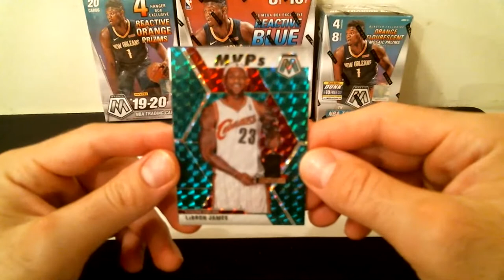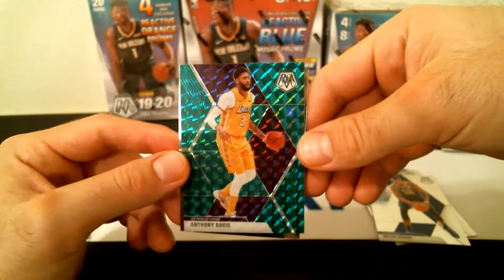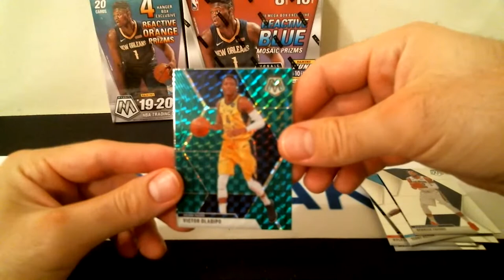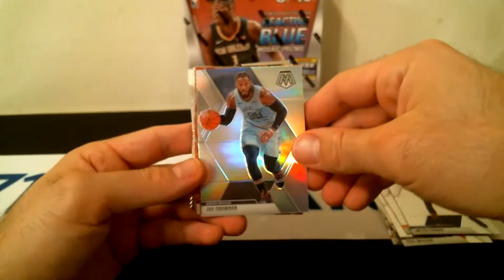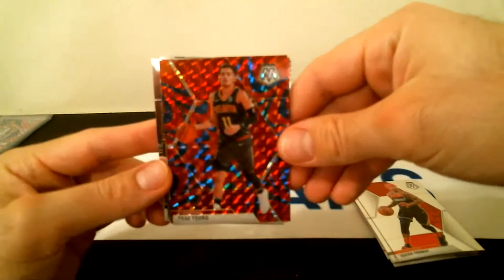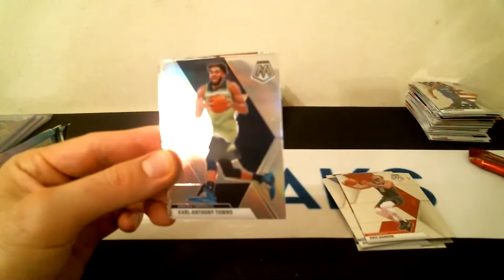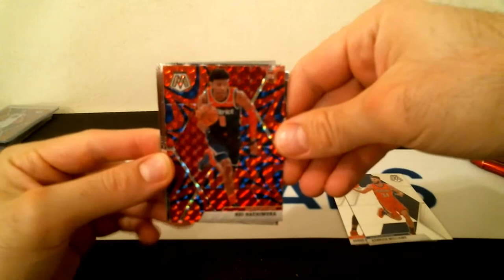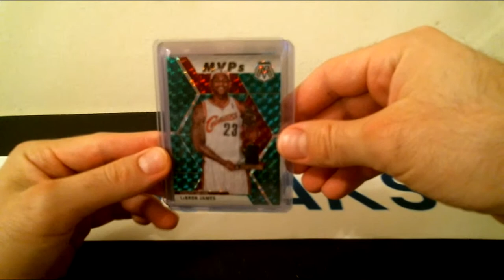2019-20 NBA Panini Mosaic Basketball Box Break #40